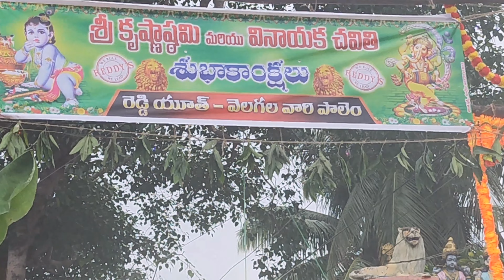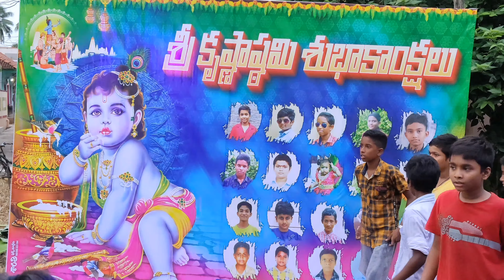krishna ashtami 2022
krishna ashtami 2022 krishna janmashtami